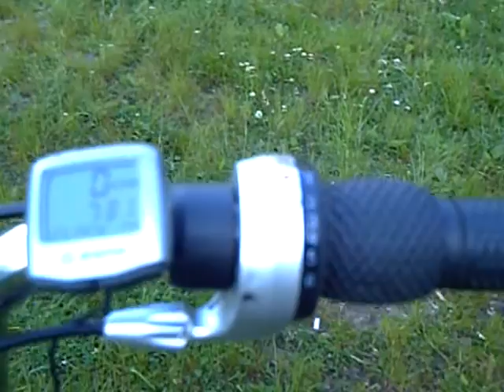Alaskan Malamute Irvis North 23 (2) км поход 11 июня 08 года CLIP0001.AVI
Alaskan Malamute  Irvis North 23 (2) км поход 11 июня 08 года